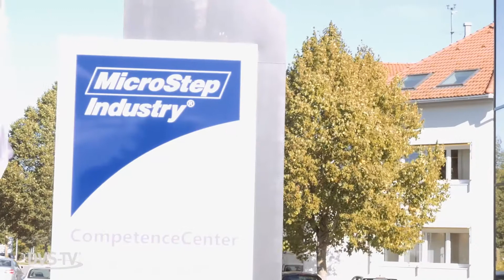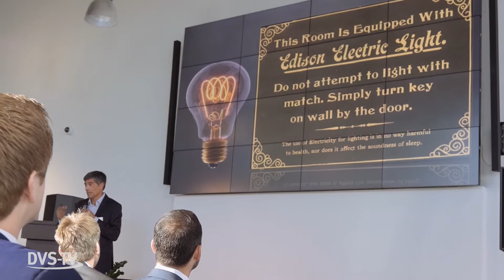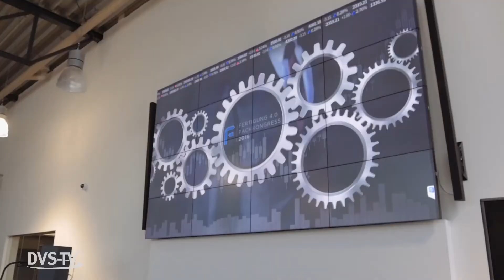Fachkongress "Fertigung 4.0" 2019 | METAL WORKS TV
Industrie 4.0 ist in aller Munde und doch weiß keiner so genau, um was es sich da handelt. MicroStep war Gastgeber für den Fachkongress Fertigung 4.0 im Innovation Center in Bad Wörishofen. Im Rahmen des Kongresses wurde das neugegründete Industry Business Network 4.0 vorgestellt. Außerdem wurde die Frage was ist Industrie 4.0 und momentane Anwendungsgebiete von Ranga Yogeshwar und anderen beantwortet.